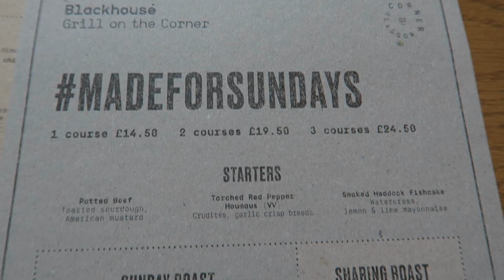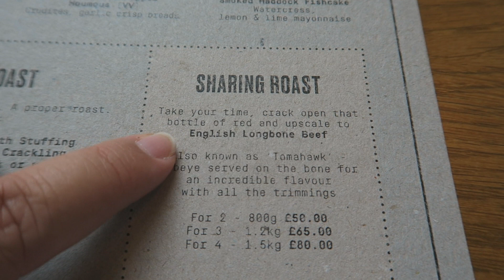SUNDAY ROAST! - Grill On The Corner | Glasgow, Scotland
I don't think we've ever shown you what a Sunday Roast looks so here you go!! It's a bit MoDeRn compared to something traditional but hnnnnng was it amazing.

Thanks so much to Grill on the Corner for gifting us this yummy treat and thanks to Becky at Atomic 10 for making it happen :D